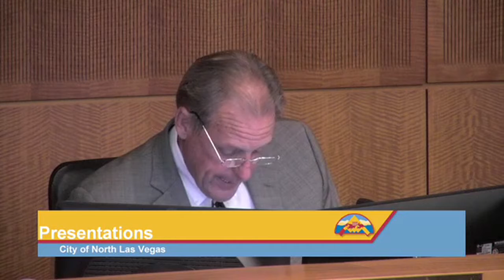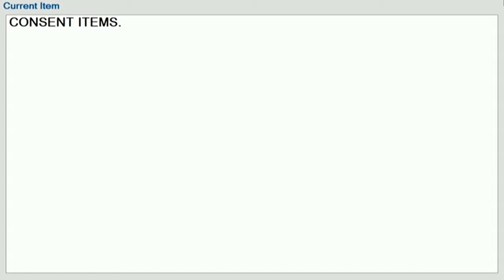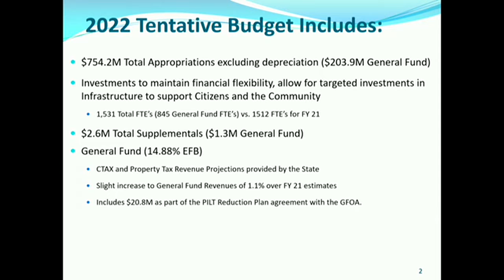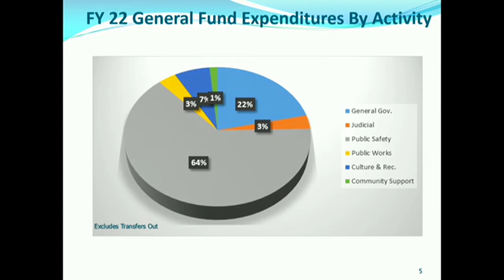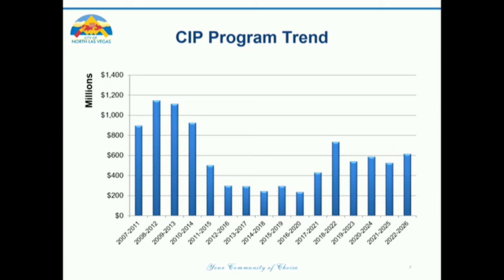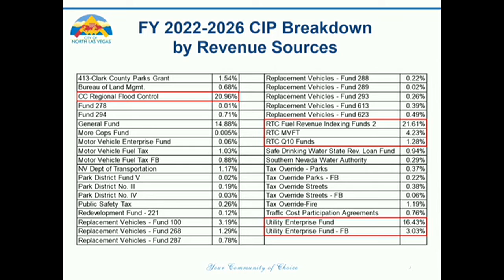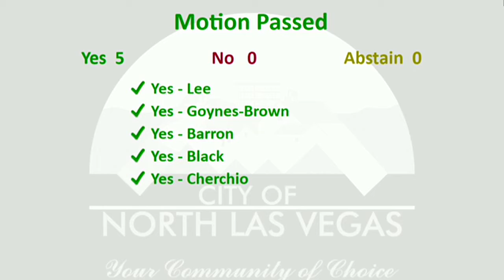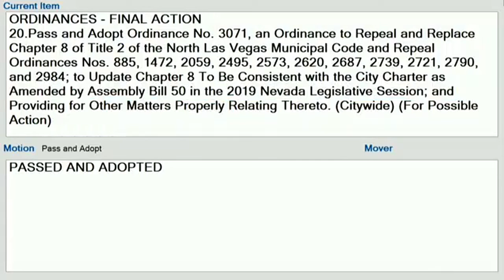04/07/2021 North Las Vegas City Council Meeting